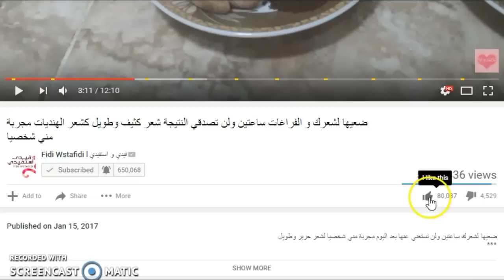ضعيها لحواجبك نصف ساعة باليوم ولن تصدقي النتيجة حواجب كثيفة قوية طويلة غزيرة كأنها مرسومة في أسبوع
وصفة فعالة و مجربة لتكثيف الحواجب